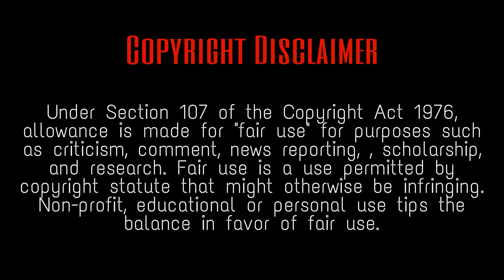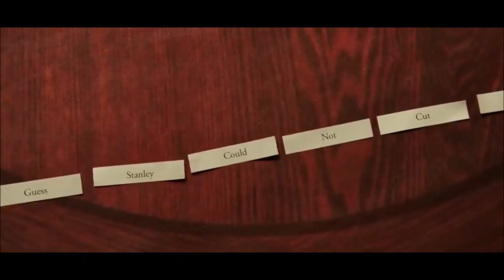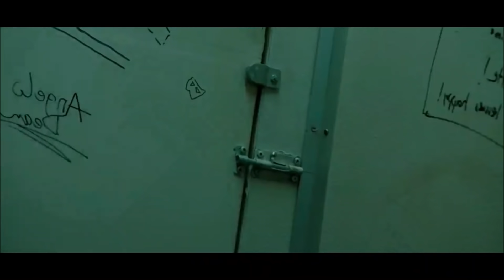IT🎈 - Chapter 2 | English Movie Explained in Malayalam | Full Movie Malayalam Explanation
It Chapter Two is a 2019 American epic supernatural horror film and a sequel to the 2017 film It, both based on the 1986 novel by Stephen King. The film is directed by Andy Muschietti, returning from the first film, with a screenplay by Gary Dauberman. Set in 2016, 27 years after the events of the first film, it stars Jessica Chastain, James McAvoy, Bill Hader, Isaiah Mustafa, Jay Ryan, James Ransone, Andy Bean, and Bill Skarsgård, who returns as Pennywise the Dancing Clown. It is the second and final installment of the It film series and centers on the Losers Club reuniting from their various lives apart from each other to destroy It once and for all, though being apart means they have mostly forgotten the terror they endured together 27 years ago.

Talks for an It sequel began in February 2016. By September 2017, New Line Cinema announced that it would be released in September 2019, with Dauberman writing the script and Muschietti to direct. Principal photography began on June 19, 2018, at Pinewood Toronto Studios and on locations in and around Port Hope, Oshawa and Toronto, Ontario and wrapped on October 31, 2018. The film is produced by New Line Cinema, Double Dream, Vertigo Entertainment and Rideback, and distributed by Warner Bros. Pictures.

It Chapter Two premiered in Los Angeles on August 26, 2019, and was theatrically released in the United States on September 6, 2019, in 2D, Dolby Cinema and IMAX. The film has grossed over $473 million worldwide. It received mixed reviews from critics, with praise for its acting and themes but criticism for its near-three hour length and weaker scares compared to its predecessor.

PLOT : After 27 years, the Losers Club receive a call from their friend Mike Hanlon that Pennywise is back. They decide to honour their promise and return to their old town to end the evil clown for good.